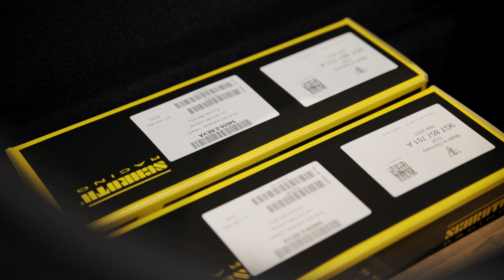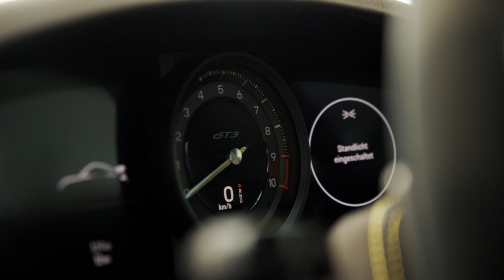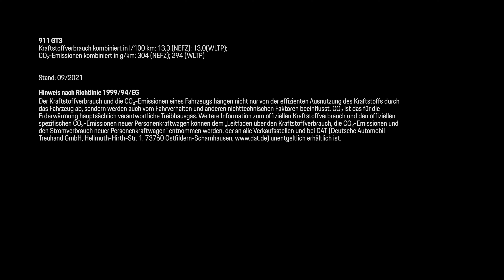Porsche 911 (992) GT3 - Exclusive Showcar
Unsere Porsche Verkaufsberater Collin Zibull und Lennart Pütter präsentieren den neuen Porsche 911 GT3 . Unser "Exclusive Show Car" zieht nicht nur viele Blicke auf sich, sondern überzeugt auch mit exklusiven Details der Exklusiv Manufaktur. Die perfekte Kombination aus individuellen Wünschen der Fahrzeugkonfiguration und den optimalen Performance Werten des neuen 992 GT3, macht dieses Fahrzeug zu einem Unikat zum verlieben. Wenn auch Sie den Wunsch nach maximaler Individualisierung Ihres Fahrzeuges haben, helfen Ihnen unsere Verkaufsberater gerne bei der Wunscherfüllung weiter.
Verbrauch kombiniert l/100km: 13,3–12,4 (NEFZ); 13,0–12,9 (WLTP)
CO₂-Emission kombiniert g/km: 304–283 (NEFZ); 294–293 (WLTP)
Stand: 07/2022
Weitere Informationen zum offiziellen Kraftstoffverbrauch und den offiziellen spezifischen CO₂-Emissionen neuer Personenkraftwagen können dem „Leitfaden über den Kraftstoffverbrauch, die CO₂-Emissionen und den Stromverbrauch neuer Personenkraftwagen“ entnommen werden, der an allen Verkaufsstellen und bei DAT unentgeltlich erhältlich ist.
Taucht ein in unseren Alltag im Porsche Zentrum auf unseren Social Media Kanälen:

Für uns ist die perfekte Betreuung Ihres Porsche ebenso selbstverständlich, wie die gelebte Porsche Philosophie mit dem Anspruch ebenso höchster Perfektion.
Erlebt es selbst und besucht uns gerne. Alle Informationen findet ihr auf unserer Homepage